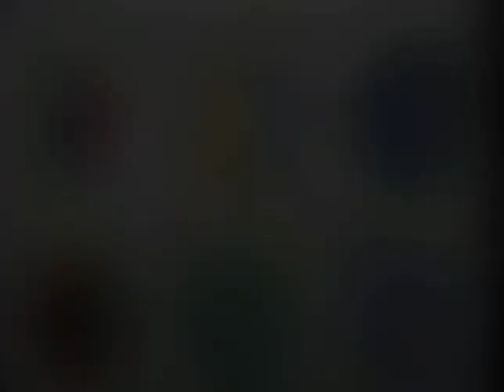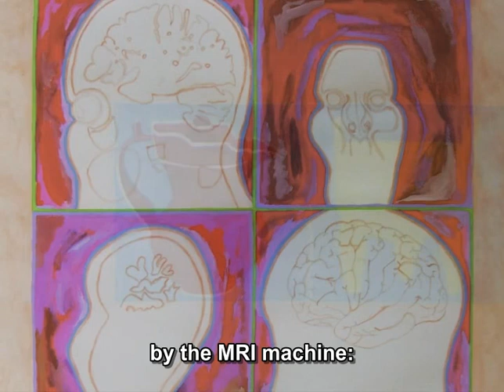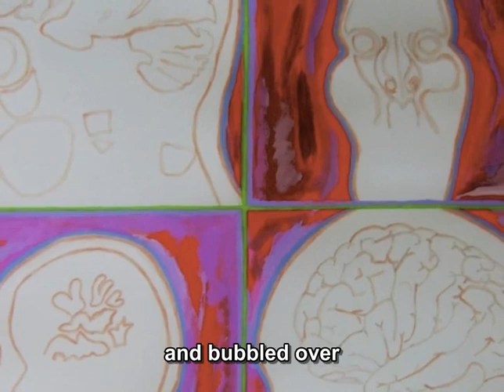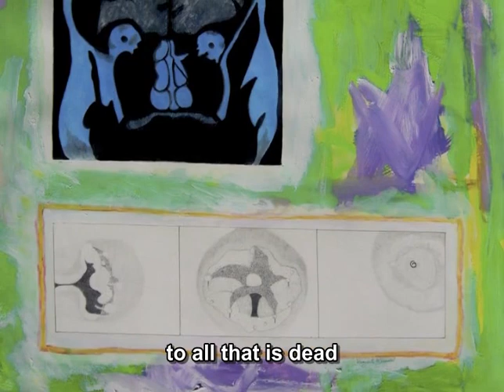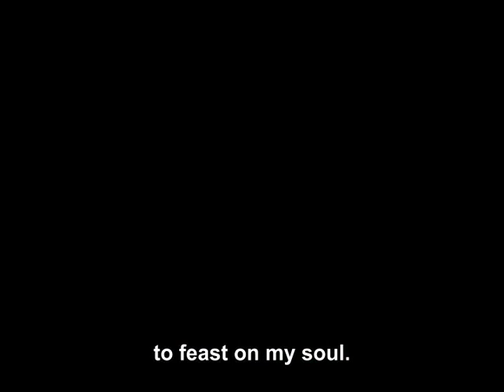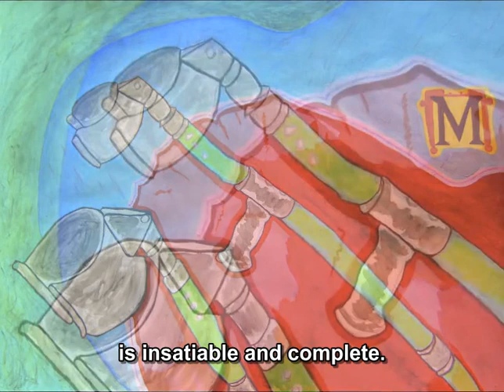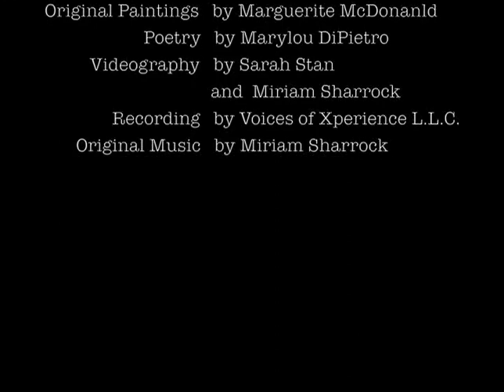Snow On The Brain: Living with Multiple Sclerosis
Soon after being diagnosed with MS thirteen years ago, artist Marguerite McDonald began keeping a "visual journal" to interpret the impact of the disease on all aspects of her life, including her art.  Poet Marylou DiPietro was immediately drawn to the powerful images, symbols, and emotions in these paintings, which are frank and direct regarding Marguerite's condition.  They also affirm life's beauty and meaning.  By speaking through image and word, Snow on the Brain brings art and literature to medical and educational communities while retaining its universal artistic appeal. The artwork and poetry were exhibited at the Open Door Gallery in Boston, March 19 - June 8, 2012.